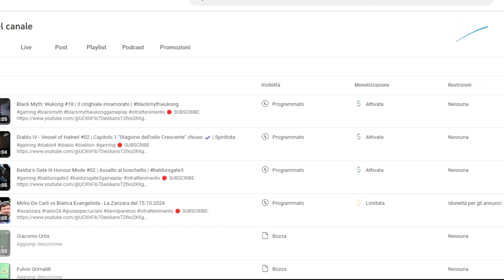Vittorio Feltri: "Coito ergo sum" - La Zanzara del 18.10.2024